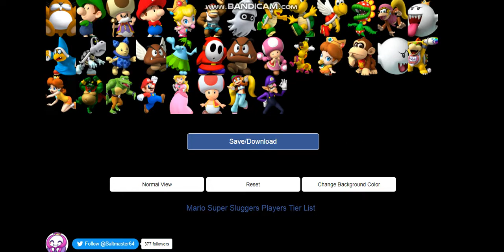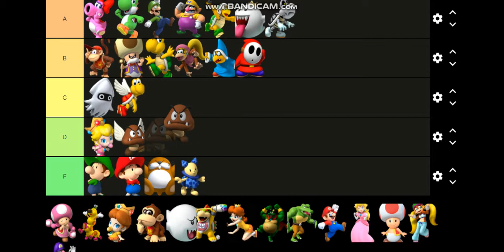Mario Super Sluggers Characters Tier List